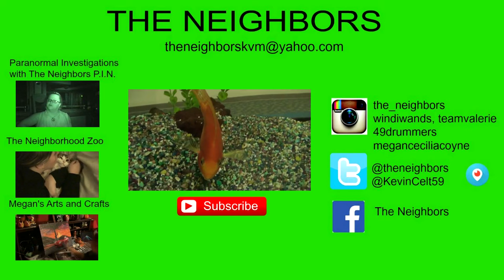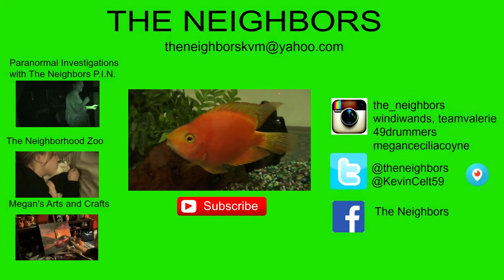RAIN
Kevin and all the fur babies are missing Valerie! Kevin does some running around in an unexpected downpour! Valerie falls asleep!